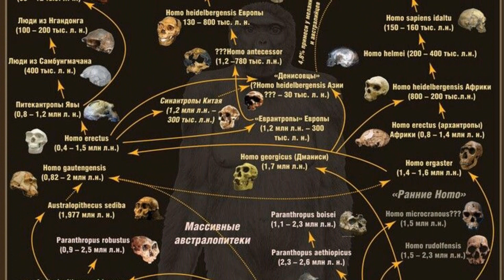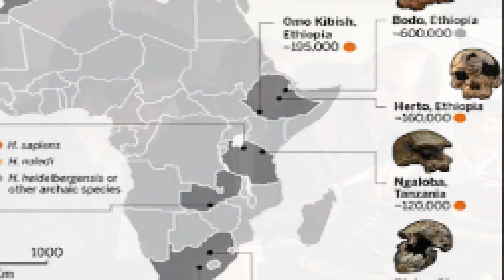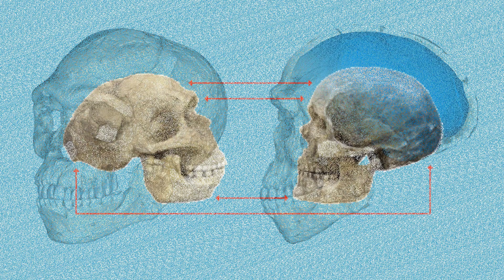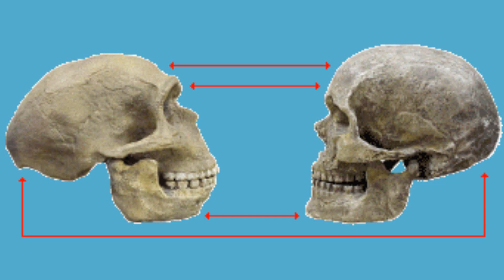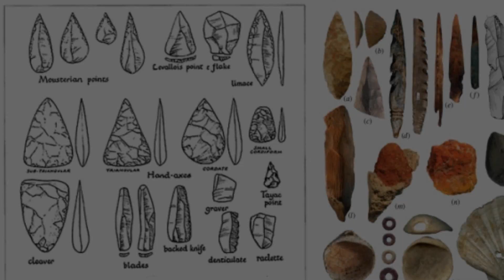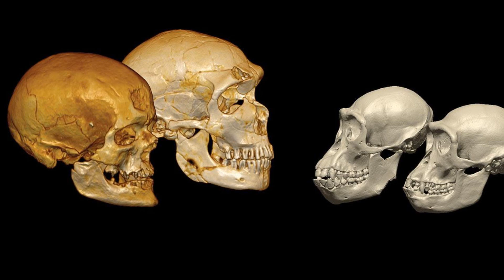Homo Sapien Idaltu | Herto Man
Despite the challenges of identifying early humans, there are several candidates for the earliest known members of our species and one of them is Homo sapiens idaltu, otherwise known as the Herto Man or the First Born.
As we know and have discussed, many of the fossils thought to be early members of our species possess a mix of modern and primitive traits. For some paleoanthropologists, it means our species once had a greater range of physical variation than we do today. For others, it means more than one species of Homo may have lived in Africa, having some traits in common.
Cro-Magnon was once considered a candidate but this species was too young to be a real contender for the oldest member of our species.As for the Herto Man though, the skulls appeared to be quite modern.This subspecies of the Homo sapiens lived approximately 160,000 years ago in Pleistocene Africa and were said to have developed from Homo rhodensienisand had heavier brow ridges.